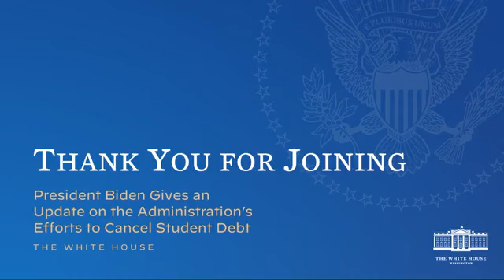USA - Listen in for an update on my Administration's student debt relief actions. (04.10.23)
- UUSA - Listen in for an update on my Administration's student debt relief actions. (04.10.23)